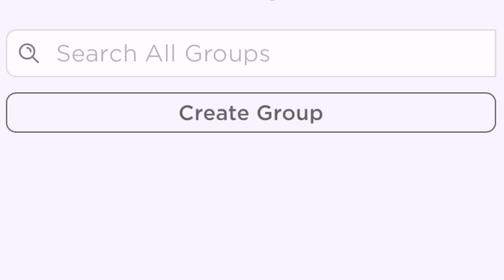*VOICED* Among Us Our Best Bits